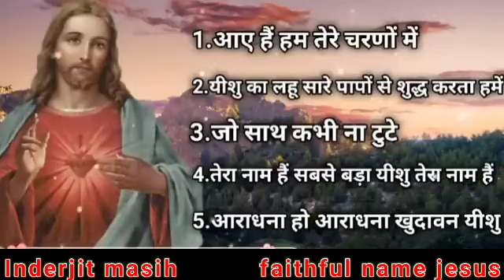new masihi bhajan || yeshu masih ke bhajan 2023